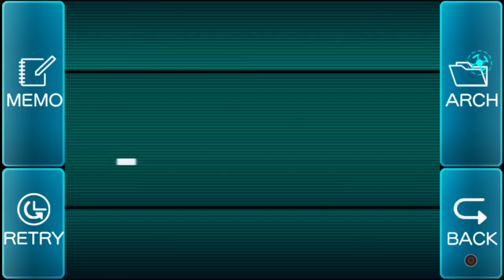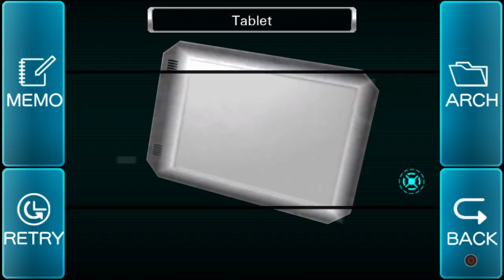Virtue's Last Reward - Part 027 - White Door (Yellow Blue) & Director's Office Escape